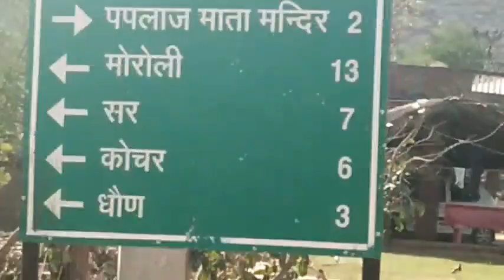पपलाज माता मंदिर लालसोट दौसा papalaj mata temple Lalsot , Dausa !!! Dileep chauhanपपलाज माता मंदिर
Palplaj mata temple located in Lalsot tehsil,  Dausa Rajasthan,

It is fmous in Dausa for meena caste mostly but all  community goes here for blessing
and you will watch in vildeo some impotant things about temple

follow us bellow link